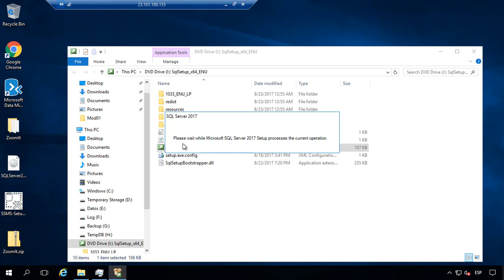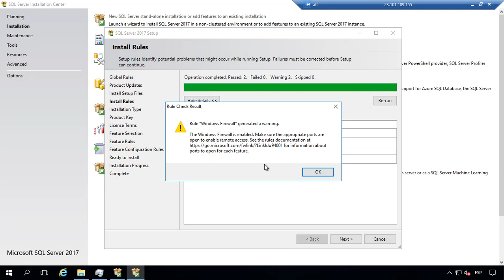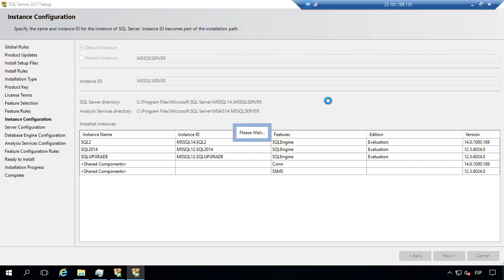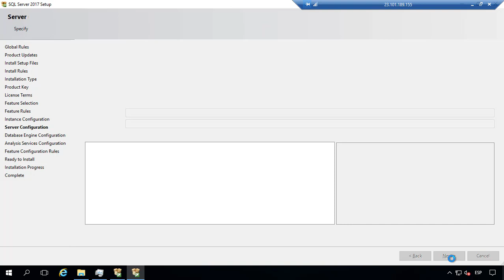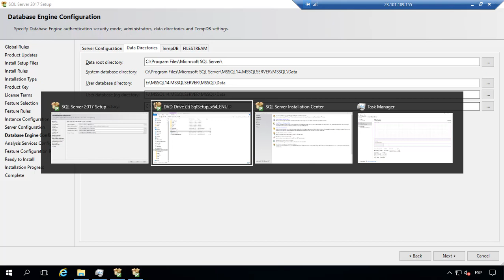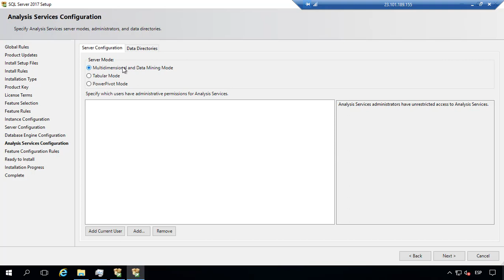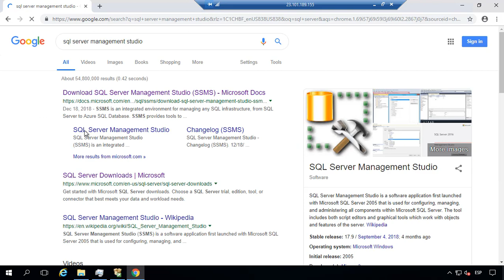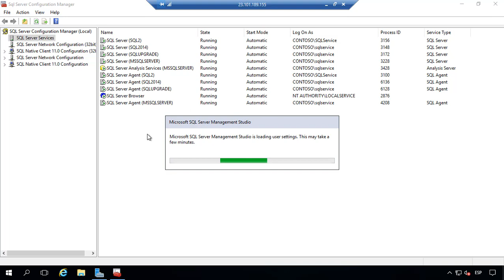4 Instalacion y Configuracion de SQL Server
paso a paso del proceso de instalación y configuración de SQL Server.